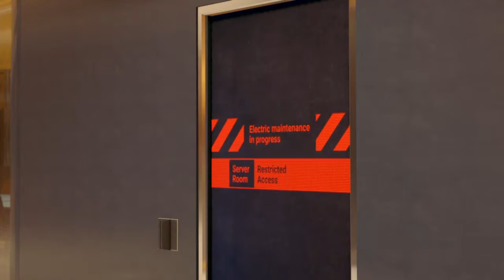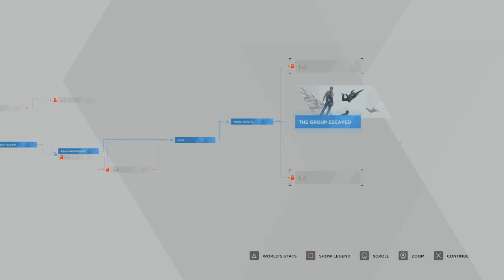We Playin Playin Detroit Become Human - Part 16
Welcome to J.A.G Gaming, Comic and Movie news Channel this is part 16 of my Detroit Become Human Play through be sure to like, subscribe and ring the bell to hear about more content coming to the channel you can also follow me on twitch and twitter